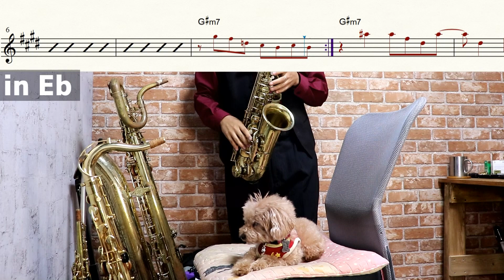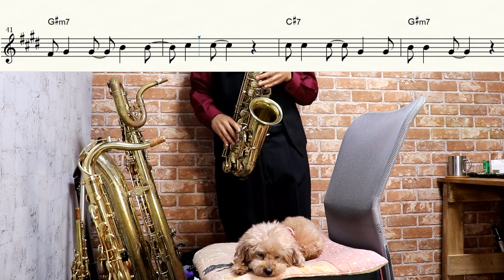【機動戦士Ζガンダム】Ζ・刻をこえて【楽譜】Mobile Suit Zeta Gundam "Zeta: Toki wo koete" 鮎川麻弥 サックスで吹いてみた Saxophone Cover